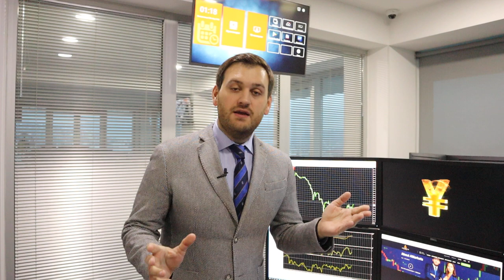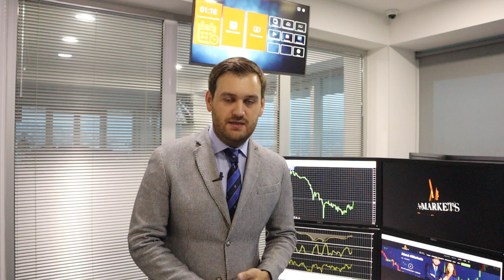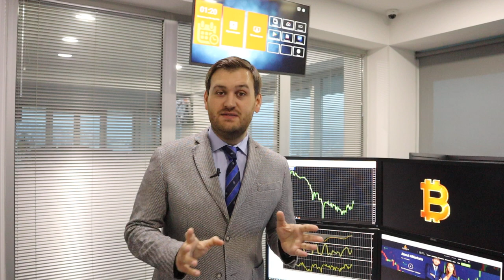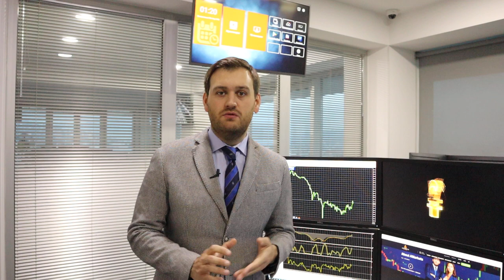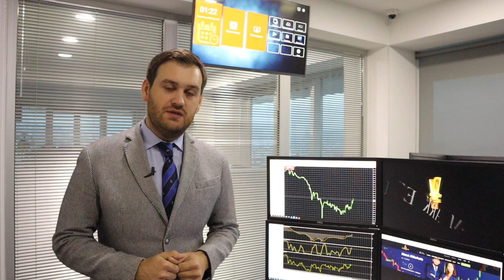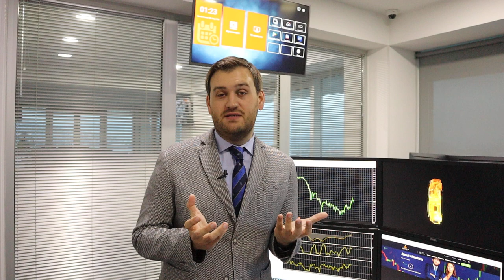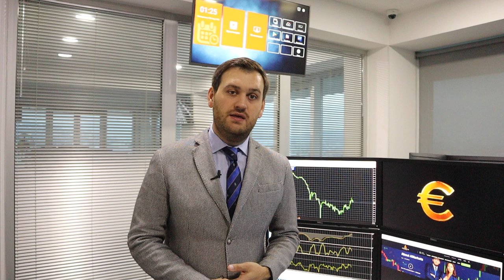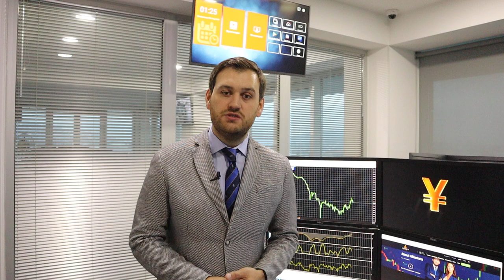Геополитическая напряженность и перспективы доллара | AMarkets